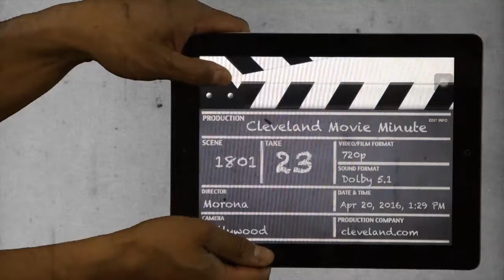Movie Minute: What's new in theaters Jan 5, 2018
I, Tonya, Insidious: The Last Key and Madtown all make their Cleveland debuts this weekend.